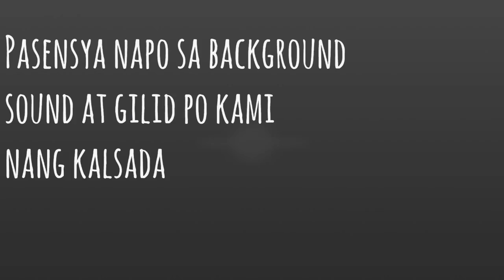Nabiktima nang semi FU(GPP) na IPHONE || TIPS SA PAG BILI ||MURANG PANG MOBILE LEGEND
Camera :iphone,Canon g7x
Editor : imovie,filmora